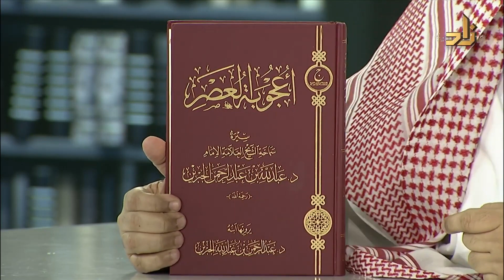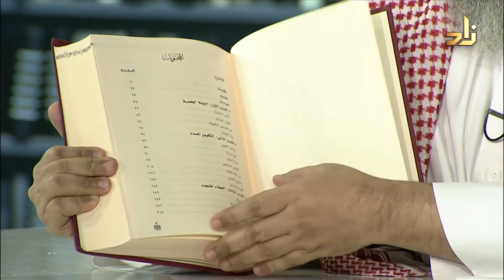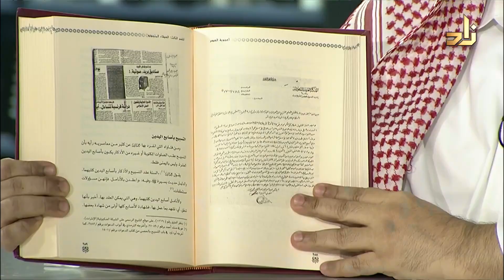أعجوبة العصر- سيرة سماحة الشيخ العلامة الإمام د. عبد الله بن عبد الرحمن الجبرين - عبد الرحمن الجبرين